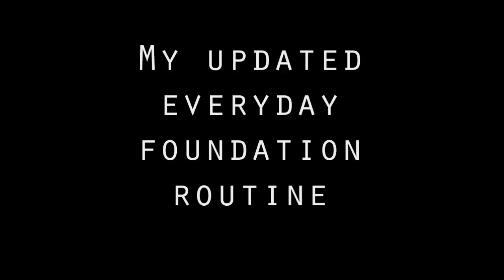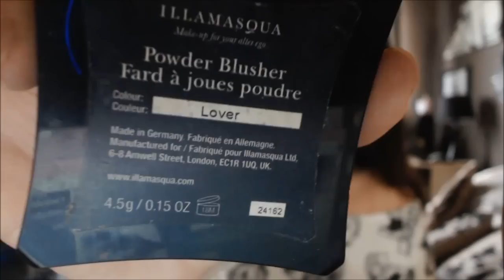Updated everyday foundation routine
My new updated foundation routine
PRODUCTS USED:

MAC fix plus spray
Giorgio Armani Luminous silk foundation (shade 6.5)
MAC pro longwear concealer (NW20)
MAC Mineralize skin-finish (light)
Urban Decay Bronzer (toasted)
Laura Mercier  (highlight 01)
Illamasqua blush (Lover)

BRUSHES:
Real Techniques
and some unmarked brushes